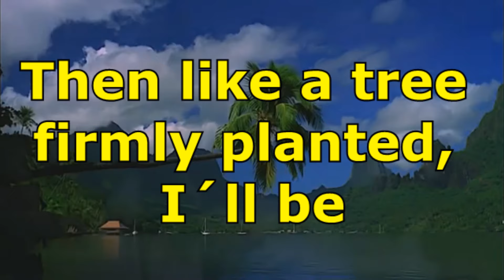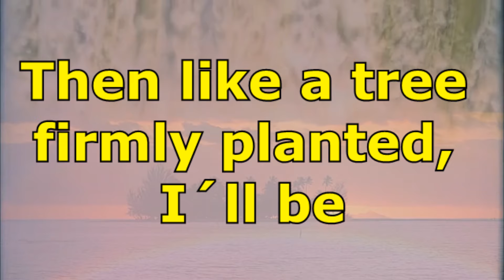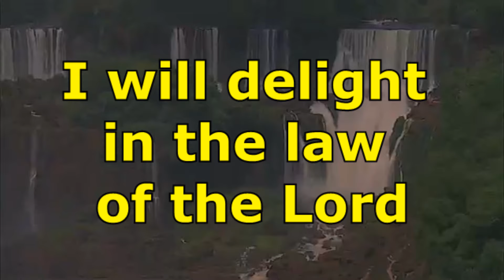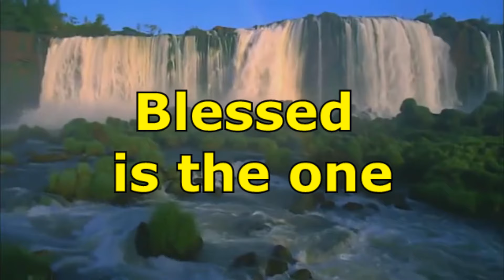3, I will delight in the law of the Lord